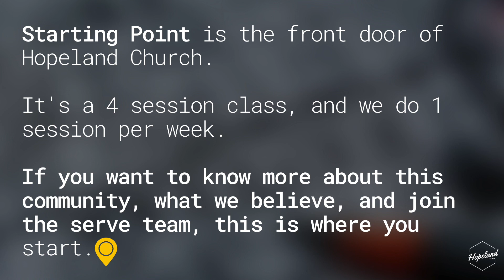Family - Part 2 | Shawn Mandoli | 730am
The family of God is dynamic in its working. Enjoy!